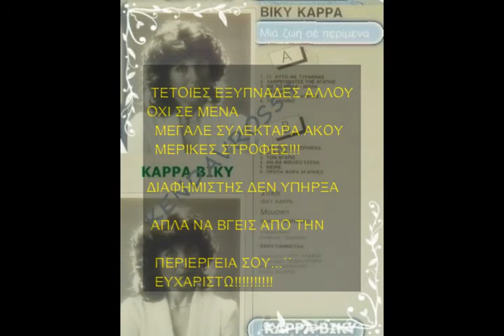ΒΙΚΥ ΚΑΡΡΑ'Vinyl- LP- Album 1983-''kendavros59 GR🇬🇷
Argis.argis...poli argis...akou kai kanan paleotero..pou kserei perisotera!